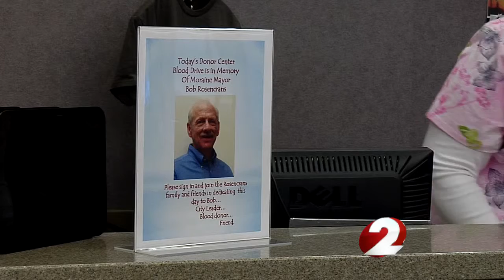Blood drive in memory of Moraine mayor Bob Rosencrans